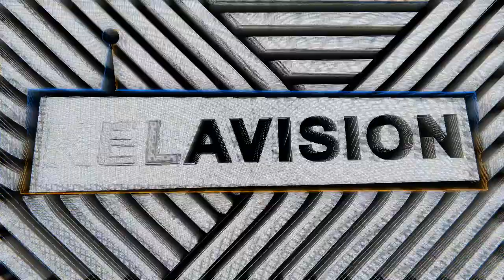URGE AKS DPC AWE W3K (LONDON GRAFFITI WRITER) // KILLA KELA PODCAST #463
Todays podcast we are heading to 80’s East London for an in-depth chat with Urge 🔥❤️👑 In his first ever conversation, we’re talking era defining times from a gent that was the first to do a train top to bottom in London, creator of some of East London HOF’s which are still operational today. We’re delving deep into 80’s graff, the writers, the missions and way more… this is Urges Podcast, ENJOY!